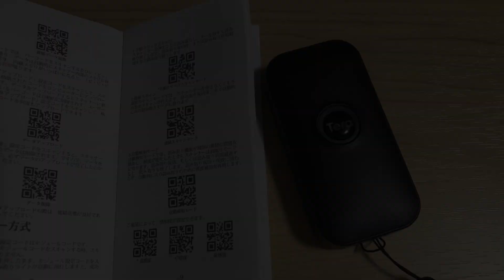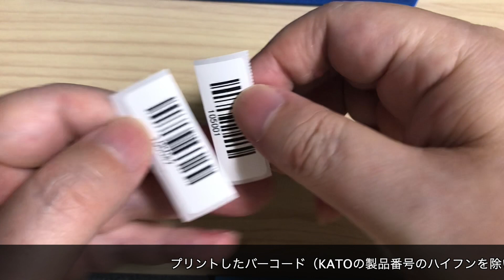Nゲージとガジェット バーコードは使えるか？（連続スキャンモードを試す）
最近、バーコードをプリントできる小さなラベルプリンターを買いました。また、そのバーコードを読めるバーコードリーダーも買いました。
このバーコード（QRコードでもいいんですが、今回はバーコードで試しました）を何かNゲージで使えるかを試してみました。

「走っている列車を非接触で識別できたらいいなぁ…」と。

今回はバーコードリーダーの連続スキャンモードを試しました。

◆ チャプター ◆
0:00​ タイトル
0:19 ラベルプリンター
0:43 バーコードリーダー
1:20 車両にバーコードを貼る
2:08 チビ凸で確認
4:52 チビロコとチビ凸
7:06 エンディング

■ 関連動画
バーコードは使えるか？（自動検知モードを試す）

■ 使用したガジェット
ラベルプリンター Phomemo M110 感熱ラベルプリンター
Tera 小型 バーコードスキャナー